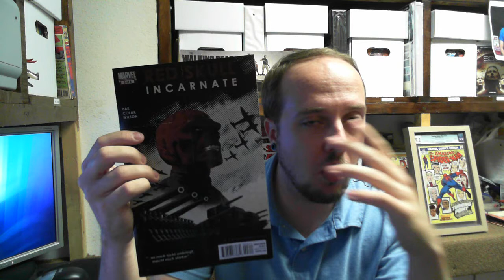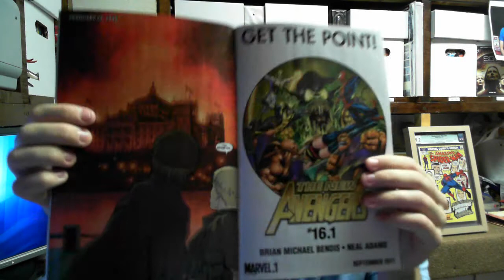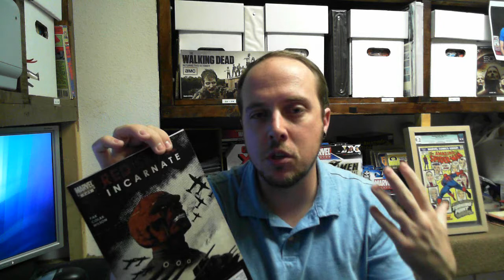Red Skull Incarnate #3 Review by Peteparker 3/5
Marvel Comics' Red Skull Incarnate #3 Video Review by Peteparker 3/5